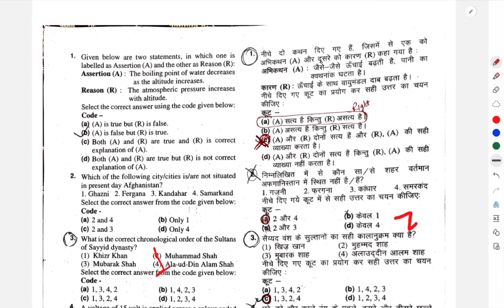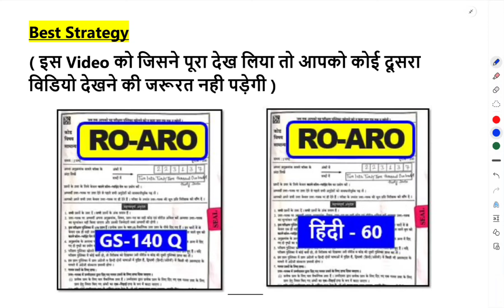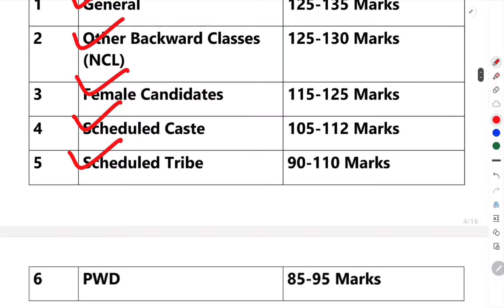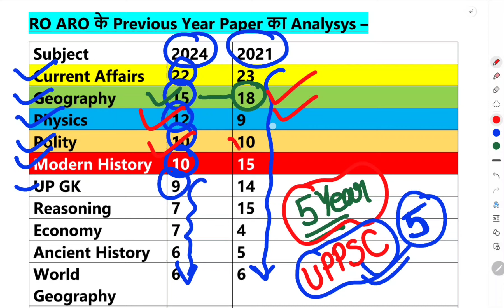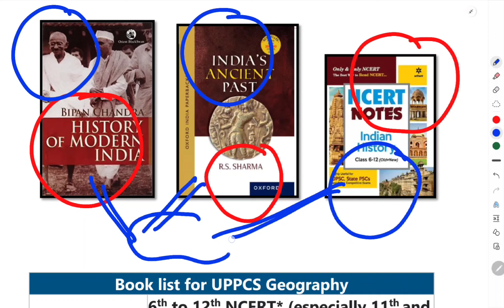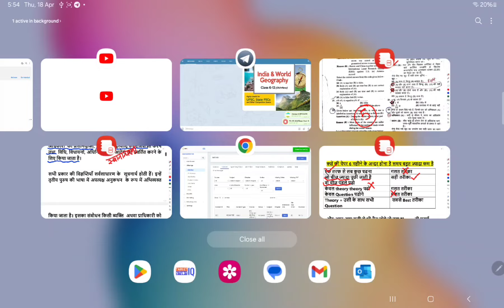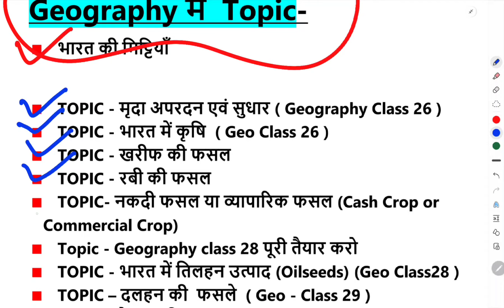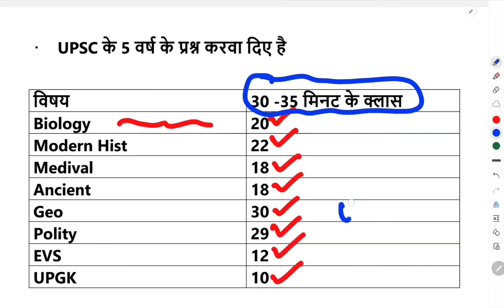1st Attempt RO ARO 2024 Crack | Strategy | बस इतना कर लो 100% Exam निकला जायेगा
✅ ROARO 2024 में 97 प्रश्न फ़साये जाने का प्रूफ -

✅ जो लोग Paid बैच join करना चाहते है वे हमारे मोबाइल app को डाउनलोड करे